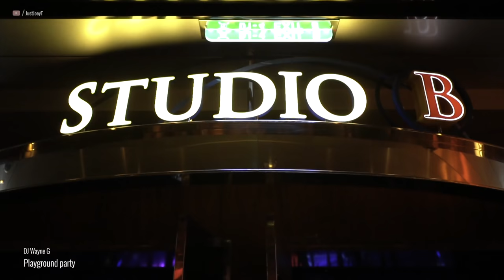Atlantis Oasis 2020 Gay Cruise Caribbean | JustJoeyT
Kicking in the new decade on one of my favorite places on earth - with Todrick Hall and Above & Beyond! :)